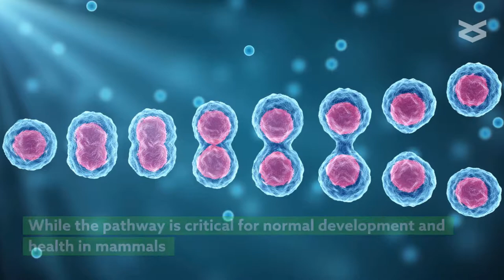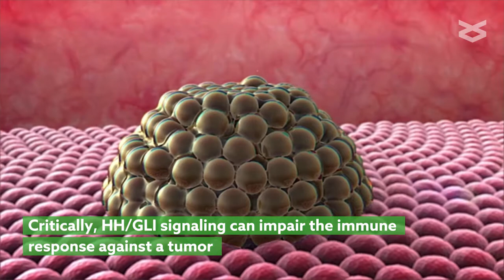Hedgehog/GLI signaling in tumor immunity - new therapeutic opportunities and clinical implications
Grund-Gröschke et al. "Hedgehog/GLI signaling in tumor immunity - new therapeutic opportunities and clinical implications." Cell Communication and Signaling (2019)